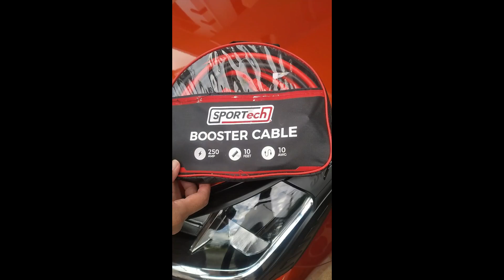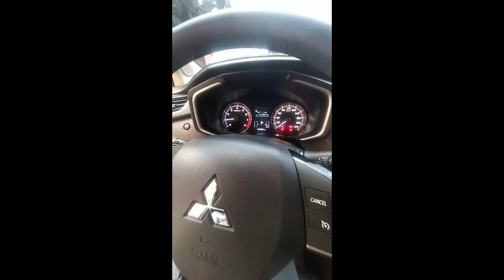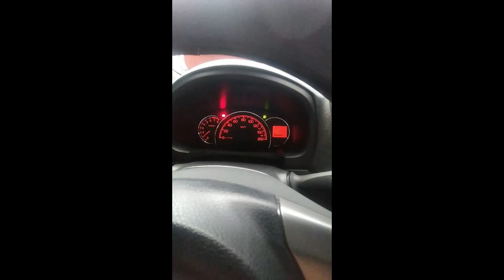EASIEST WAY TO JUMP START YOUR DEAD BATTERY CAR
Paano nga ba i-jump start ang sasakyan na may low battery gamit ang  battery jumper cable?
In this video, you will learn kung paano i-jump start ang dead battery car sa madaling paraan.
Ang ilan sa kalimitang dahilan kung bakit nadi-diskarga ang battery ng sasakyan ay ang nakakalimutang bukas na ilaw sa loob ng sasakyan.
Or nakalimutang patayin ang park light or headlight.
Maari din namang luma na ang battery at na-reach na nito ang kanyang lifespan.
Usual na kalaban ng automatic vehicle ang dead battery. Sobrang hassle pag nangyari ito satin. And dapat ready tayo to solve this problem.